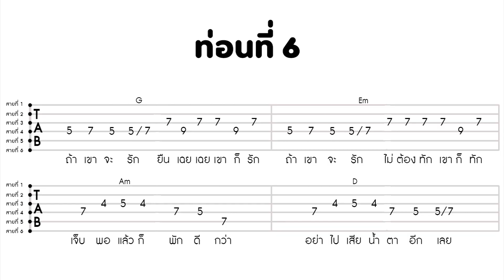ถ้าเขาจะรัก ยืนเฉยๆเขาก็รัก First Anuwat สอนเล่นเเบบเมโลดี้ + แทปกีตาร์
ดาวด์โหลดเเทปกีตาร์ได้ฟรีๆ ที่ลิ้งค์นี้เลย
ขอบคุณที่รับชมกันนะครับ ฝาก กดLike กดShare เพื่อเป็นกำลังใจให้กับผมด้วยนะครับ
ขอเพลงกันเข้ามาได้นะครับอยากให้พี่เต้ยสอนเพลงอะไรคอมเมนต์เลยครับ